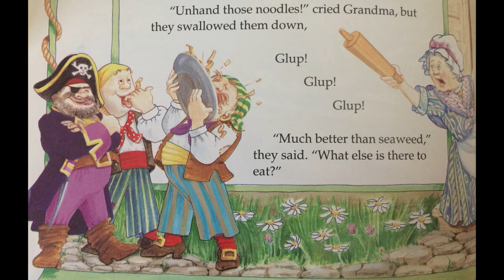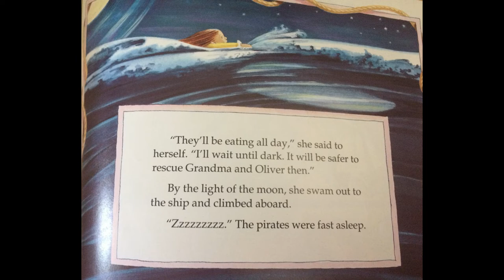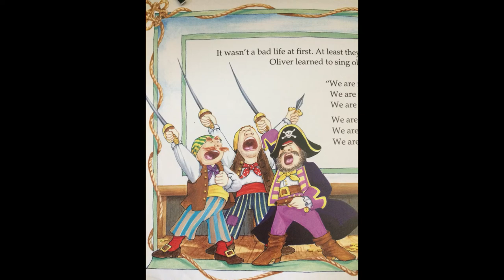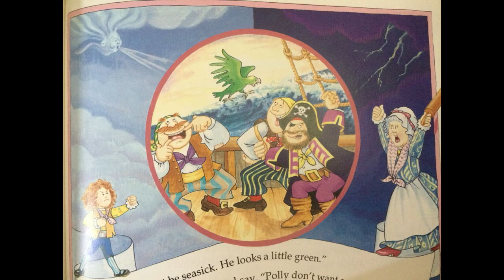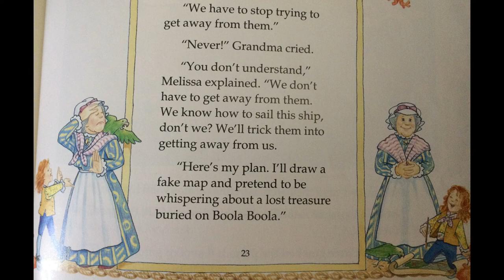Grandma and the Pirates - Phoebe Gilman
Hello! Dear listeners, here's another bedtime story for those who have difficulty sleeping. This time, I felt like reading a short and silly story! This one is by a woman named Phoebe Gilman, and is dedicated to her Grandmas, Molly and Jennie, and also to her Great Aunt Sadie who made wonderful noodle pudding... ain't that sweet? :)